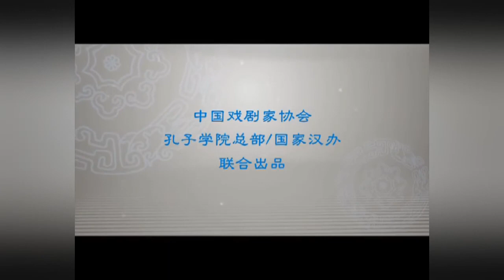【京剧】《洛神》选段 梅葆玖、姚玉成